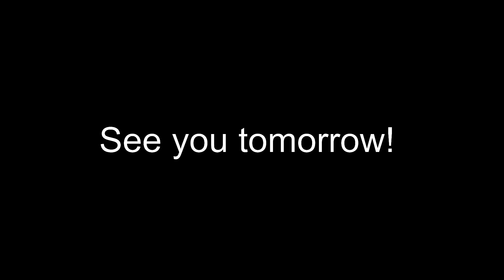Day 2 at sea on the Carnival Glory! Another super fun day and night filled with lots of dancing!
Day 2 at sea and we get to enjoy more swimming and hot tub time on the Carnival Glory. We are making sure to enjoy every meal they have to offer, lol.

At dinner time we enjoy our dinner and another show. Aj and Javi have both been trying new and different foods. I get the pleasure of eating escargot and Javier actually tries it with me, trust me its delicious.

After dinner its Little Havana night for the dance show.

The fun don't start till the night dance party though. Josue gets to show Aj how to cut a rug. Aj dances all night, and doesn't want to leave at the end. In all a SUPER FUN night and great second day at sea!